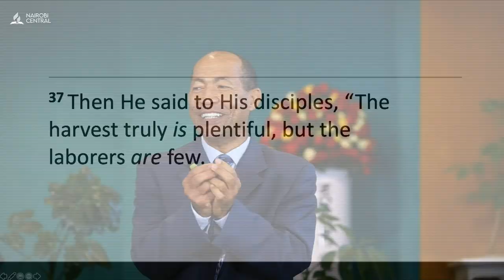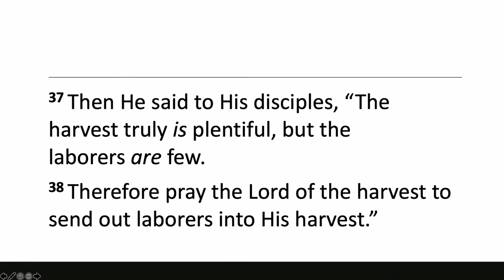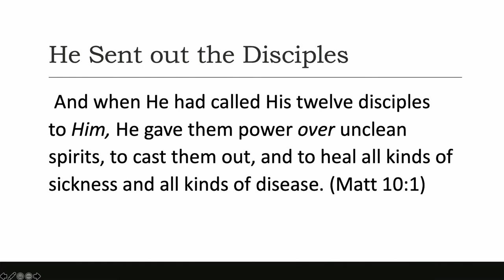Ready To Get Involved? - Pr. Shion O'Connor | Camp Meeting 2023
There are many members, but few are involved. Heaven cries for help in the work of God. Are you willing to get involved? Find out what the qualifications are.